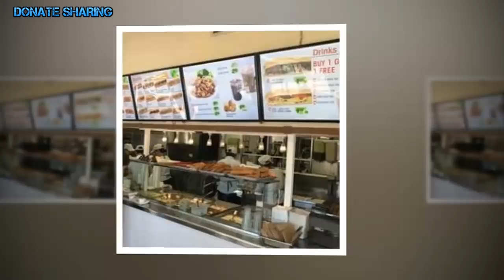Một đ.ề ngh,ị t.á.o b,ạ,o cho n.ước Mỹ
Thật lạ nay tuyết rơi vào giữa tháng tư, Salt Lake city vào xuân